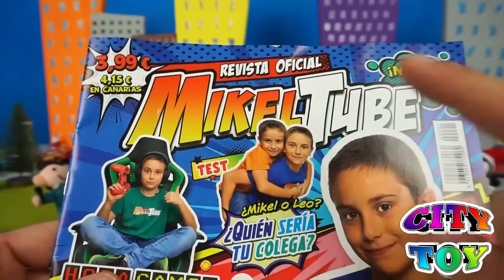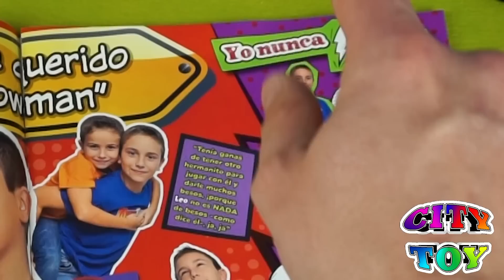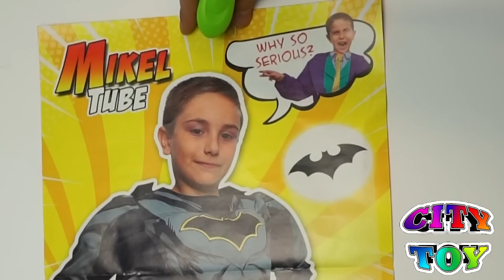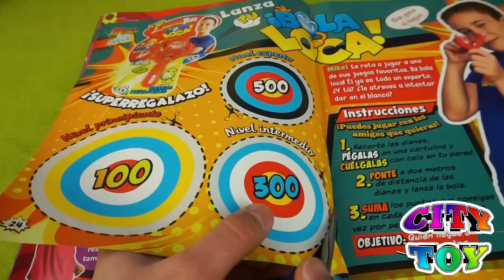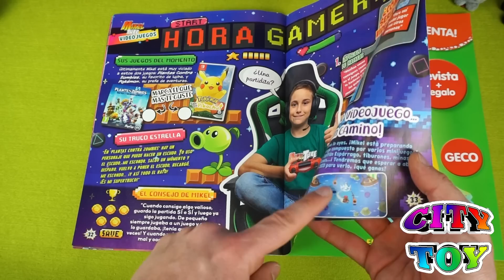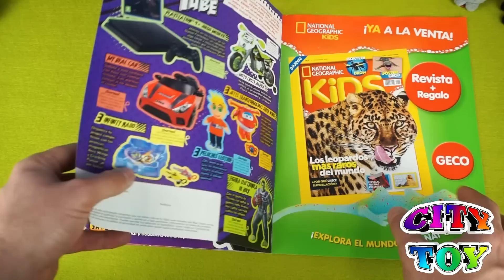La Revista MikelTube llega a CityToy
La revista MikelTube llega a City Toy con regalos y un montón de curiosidades de tus YouTubers. Lanzamos la bola loca y descubrimos el peluche de LeoTube Cartoons. La revista MikelTube esta disponible en quioscos de toda España, pregunta por ella. El peluche de Leo se vende en la Web: Desmarkat.es o en el Kiosquet